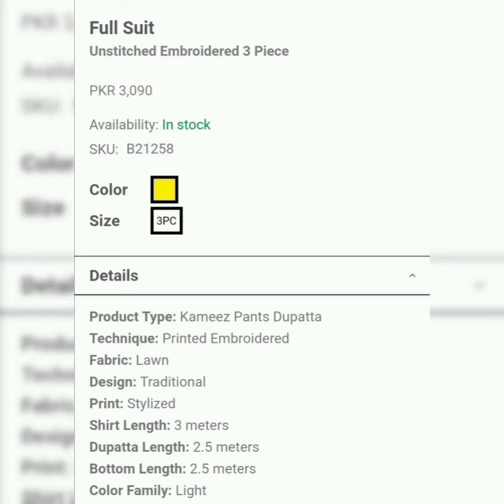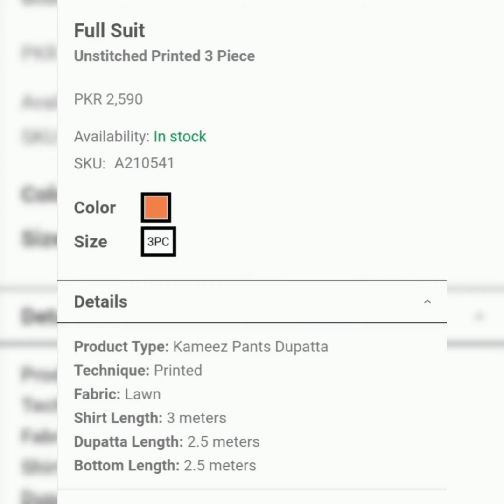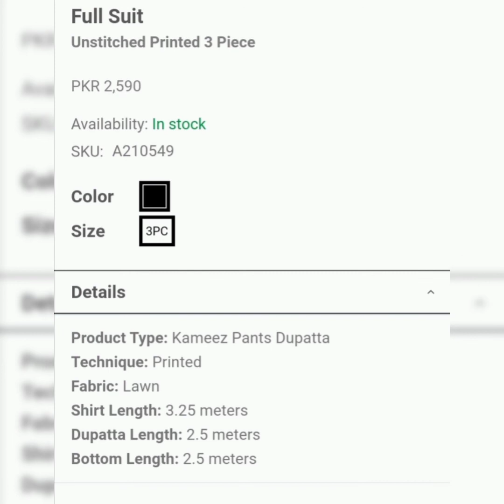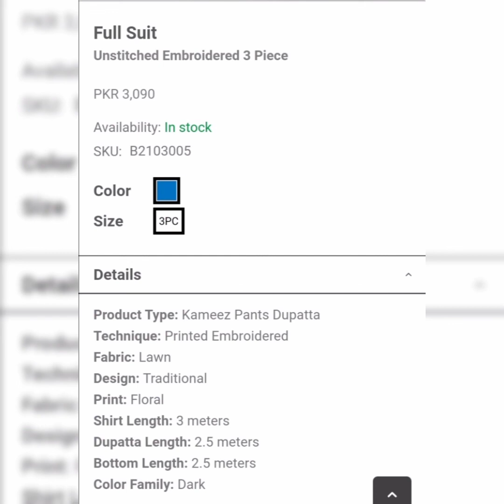Khaadi lawn Eid Collection new arrival 2021, khaadi summer collection with price and details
Faraza's life And Fashion

khaadi new summer collection 2021// khaadi lawn collection// khaadi sale